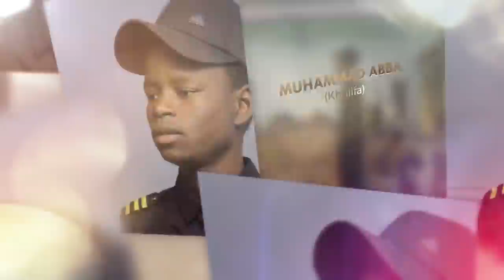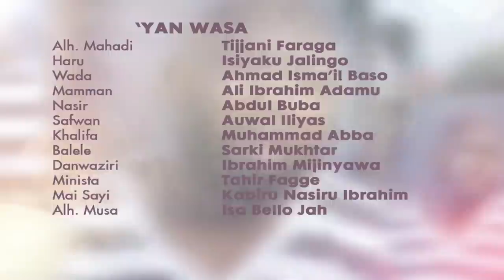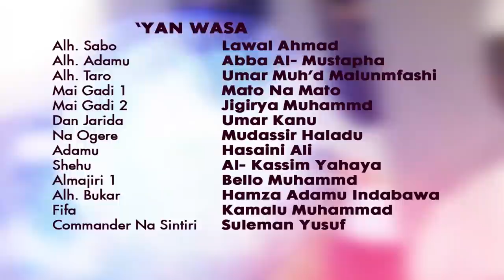NAGARTA EPISODE 3 | RAMADAN SERIES FILM | AFRICA TV3